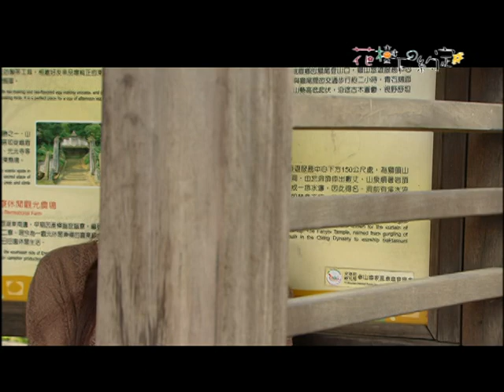客家劇場《花樹下的約定》EP13：要放棄自己的理想與才華嗎?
阿雷來到深深住處樓下，想把項鍊送給深深，來表達心意，然而深深卻一整天都不接阿雷的電話。同一時間，深深看著原本她要送給阿雷的同款項鍊，發現自己的阿雷之間除了「查克」的孩子，交集實在太少了…

見不到深深的阿雷回到「查克」，看到琳達遺留在桌上的日記本，才知道原來琳達當初拋棄他，其實是因為自己對她的忽視，琳達心裡，始終還是愛著他。然而，很多事情，已經不一樣了…

深深決定暫時拋開一切，去馬來西亞參加同學心瑜的婚禮。臨走之際，阿雷追到公車站，車剛剛開動，車上的深深聽著阿雷要她別走的呼喚，卻始終未曾請司機停車…

回到馬來西亞的深深，巧遇高中同學—攝影師劉凱，原來兩人都是趕回來參加心瑜的婚禮，卻被放了鴿子。劉凱發現深深心情不佳，特地帶著她去浮潛、逛街，但深深看到攤位上的水晶飾品，又想起與阿雷初識的情景…

筱蓉穿著新衣，等媽媽來「查克」相會，從白天一直等到晚上，卻只等到一通電話，告訴筱蓉「不來了」。眾人雖好心地想開導筱蓉，然而筱蓉只是不發一語…

阿雷不斷地打電話給深深，傾訴心裡的思念，讓深深心裡又回復了一絲甜蜜。兩人親密地通著電話，讓自作主張幫阿雷洽談經紀約的琳達看在眼裡，心裡頗不是滋味，暗中決定一定不能讓深深在這場三角競爭中獲勝…

深深回國當天，阿雷正要出發去接她，大智卻突然跑來告訴阿雷琳達身體不適的消息，原來是琳達裝病胃痛，急著去機場的阿雷也只好把琳達送回房間，並去找看看有沒有蘇打餅乾或牛奶舒緩琳達的胃痛。偏偏此時深深打電話到阿雷遺留在琳達房裡的手機，琳達便接了電話，故意將阿雷對她的好心照顧，一五一十告訴深深…

拿了牛奶的阿雷，正好碰到買東西回來的心怡，才知道琳達為了裝病拖住阿雷，故意一大早就喝了一大杯的檸檬汁，更從筱蓉口中得知，琳達根本沒有胃痛，還與別人興高采烈地講電話…

阿雷回到琳達房中，明白地表示希望琳達看清兩人已有各自不同生活的事實，然而琳達卻拿「天地雷」為題，質疑阿雷難道要為了五個孩子與一個高中老師，磨光自己的理想與才華…

與筱蓉相約的媽媽，又再一次放了鴿子，心情不佳的筱蓉只好回到網路世界。雖然心怡主動開導筱蓉，但筱蓉卻認為，網友似乎比自己的母親，更關心、更在意自己。看不下去的心怡，於是決定跑一趟台北，找在服飾店工作的蓉母問清楚…

沒到機場接機的阿雷，決定到公車亭等深深，卻一直等不到人…